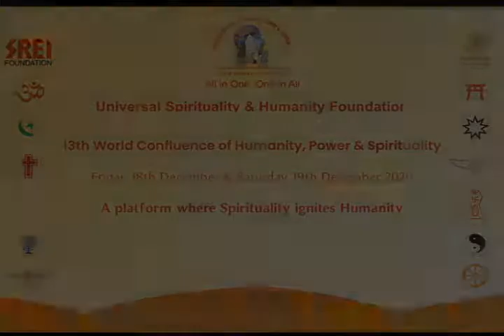Address by Dr. Sanjeev Kanoria on 13th World Confluence of Humanity, Power & Spirituality.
Dr. Sanjeev Kanoria, Chairman, Advinia Health Care Ltd & Suasth Health Care (India) Pvt. Ltd. and Deputy Chairman - Supervisory Board, Austrian Anadi Bank AG, addresses during 13th World Confluence of Humanity, Power & Spirituality held on 18th – 19th December, 2020. The World Confluence of Humanity, Power & Spirituality is being held every year with great success since 2010. The confluence brings home the values of enlightenment in practise as life's journey within one’s own self and through love and service to the society at large. This programme is the first of its kind in the world with a conglomeration of important issues on humanity, power (inner & outer) and spirituality. Several distinguished luminaries whose heart echo the humanity from different communities and religions across the world, shared their views that every religion propagates service to the humanity, and that moral and social principles have its own paths leading to one cosmic realty.